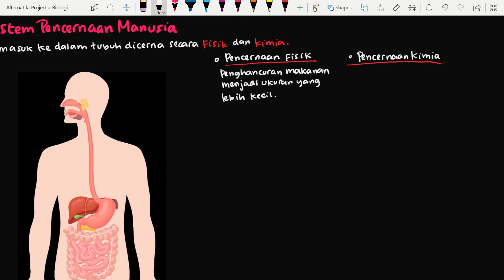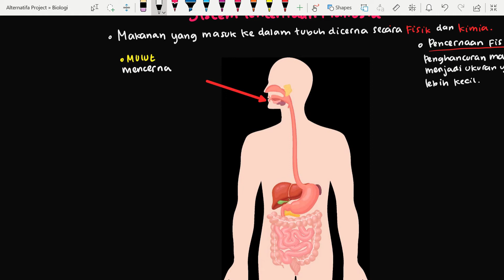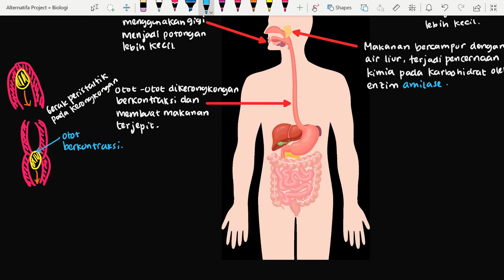Sistem Pencernaan Pada Manusia | Biologi | Alternatifa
Sistem pencernaan pada manusia berperan penting dalam pemenuhan kebutuhan nutrisi tubuh terutama seperti karbohidrat, lemak, dan protein. Makanan tersebut dicerna dan dipecah menjadi molekul kecil yang larut sehingga dapat diserap oleh tubuh. Sistem pencernaan manusia meliputi mulut, kerongkongan, lambung, usus halus, usus besar, rektum, dan anus. Ini juga termasuk kelenjar ludah dan hati yang membuat cairan pencernaan dan enzim yang membantu tubuh mencerna makanan dan cairan.

Tonton terus video terkait materi biologi lainnya dengan melihat playlist di channel ini.

Tentang kami: Alternatifa merupakan platform pendidikan online yang menyediakan konten video pembelajaran, artikel materi, soal-soal ujian sekolah, persiapan masuk kuliah, dan konten menarik terkait pendidikan di Indonesia. Alternatifa memiliki misi untuk mewujudkan aksesibilitas yang inklusif terhadap sumber materi pembelajaran yang berkualitas dan dapat digunakan oleh seluruh golongan pelajar Indonesia yang membutuhkan. Semua dapat diakses melalui secara gratis dan berkelanjutan.